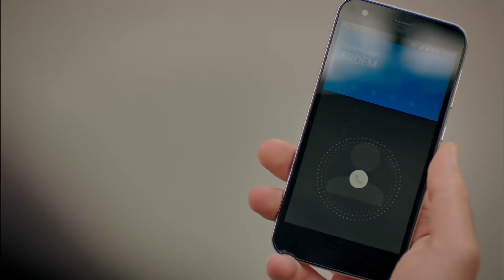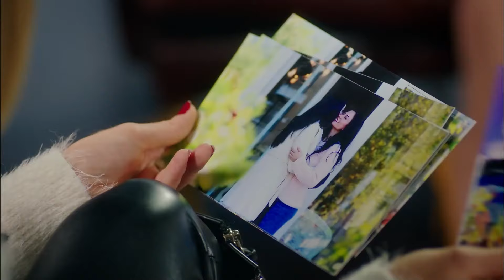Запутанный Любовный Треугольник #63 - Запах Клубники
Запутанный Любовный Треугольник #63 - ЭТА ЛЮБОВНАЯ БОЛЬ ОКАЗАЛАСЬ ТЯЖЕЛОЙ

Производство: Голд Филм
Продюсер: Фарук Тургут
Сценарий: Аслы Зенгин